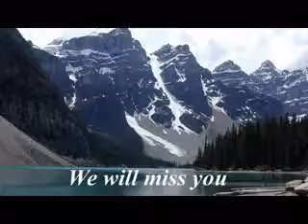In Loving Memory of Robert Martin Coleman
Photo Tribute of Robert Martin Coleman